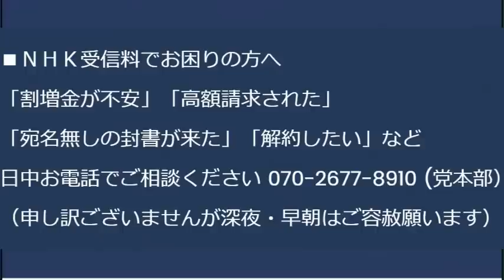川口市でクルド人が大暴れ、鎮圧のため機動隊出動、車をパトカーにぶつける反体制行為も、刃傷1名、付近は2時間も交通が麻痺、こんなんでもフランス暴動と同様で意地でも報道しないテレビと新聞20230705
武蔵野市外国人住民投票条例、まーだ諦めてなかった

170-0005 豊島区南大塚 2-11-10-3F　くつざわ亮治 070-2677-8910 まで